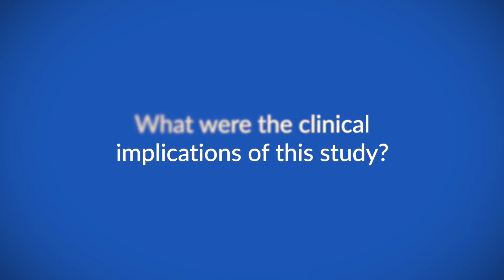First-line pembrolizumab plus chemotherapy for patients with advanced squamous NSCLC: 3-year fol...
Dr Andrew Robinson speaks to ecancer about the 3-year follow-up from KEYNOTE-407 regarding first-line pembrolizumab plus chemotherapy for patients with advanced squamous NSCLC. Initially, he explains the rationale behind the study.  Dr Robison then, discusses the key results from this study and what impact can these results have on the treatment of advanced squamous NSCLC. This 3 year of follow-up showed that pembro + chemo continued to demonstrate durable benefit vs chemo alone without additional toxicity. Most patients who completed 35 cycles had objective responses and were alive at data cutoff. In the end, Dr Robinson says that this data continues to support pembro + chemo as first-line treatment in patients with metastatic squamous NSCLC.